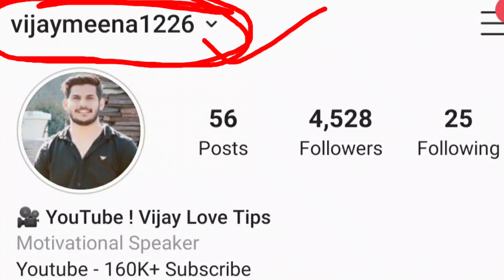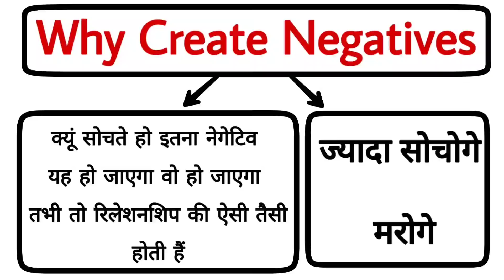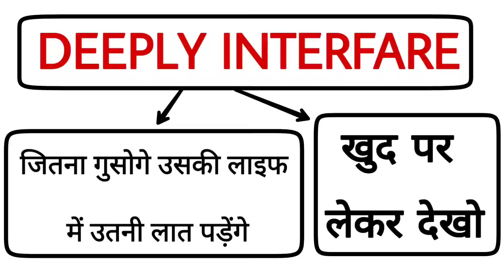पार्टनर दिन-रात आपको याद करेगा यह कर दो | VIJAY LOVE TIPS | PARTNER LOVE ANYTIME CREATE THIS TYPE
Hello dosto

Kaise ho aap sab aaj ki meri video hai ki 3 points se aapko pta chl jayega aapka Partner aapko Kitna pyar krta he .

Information :- how to find out true love and fake love watch this important video .

Aapko love se related koi bi problem ho to mere channel ko subscribe Kar skte ho 2 se 3 video upload krta Hu jo aapke liye bhut hi help full hoti hai isliye .

I EXPECT :.         100K VIEW
                              2K LIKE

Special news :- koi bi problem ho Relationship se related to comment jrur kre me Comment read krke aapki problem solve krne ki kosis krunga .

Tages :-

Love game
Love Baba
Love guru
Love point  love gyan love tips
Loveintercity
India love tips
2019 love tips in Hindi